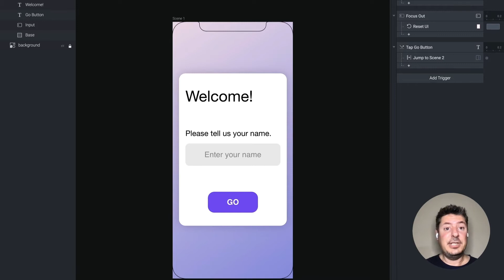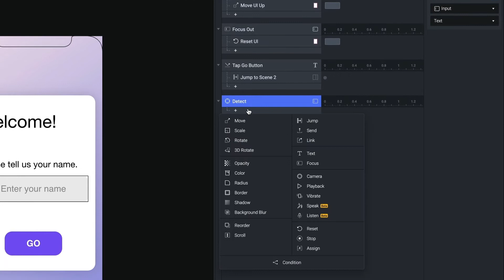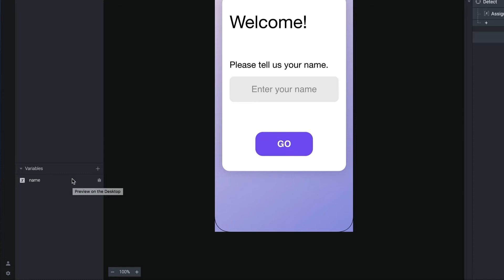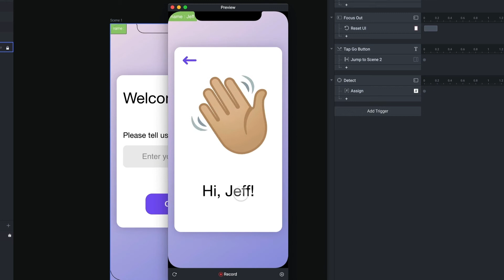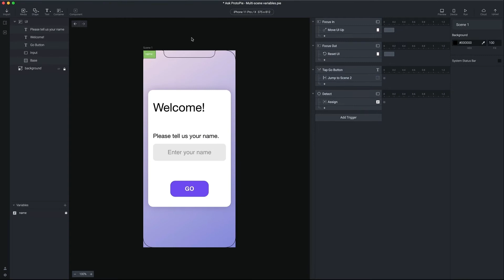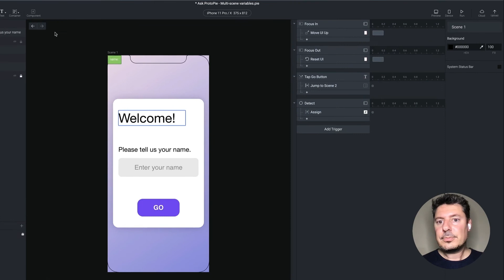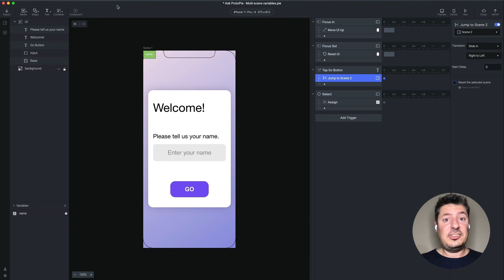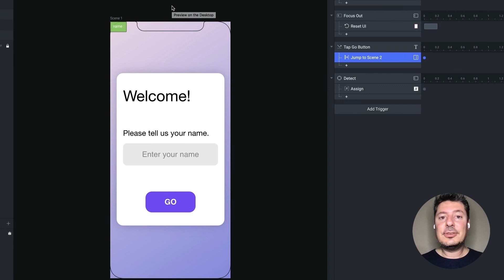ProtoPie Tutorial | How to Use Variables Across Multiple Scenes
In this AskProtoPie tutorial video, learn how to store information in a variable in one scene, then retrieve it for use in another in this onboarding screen prototype.